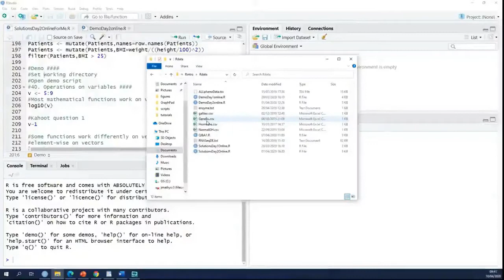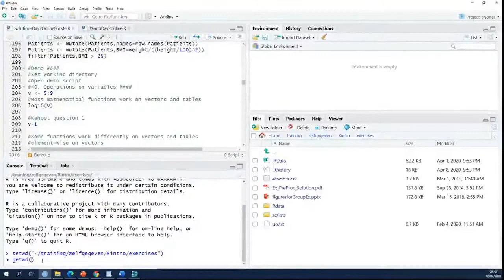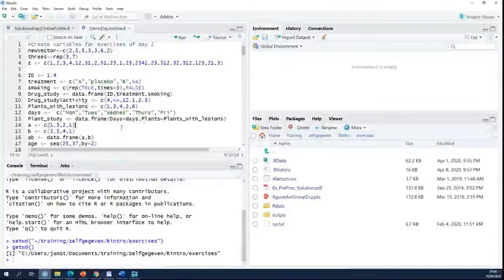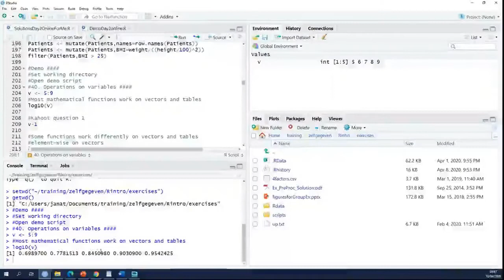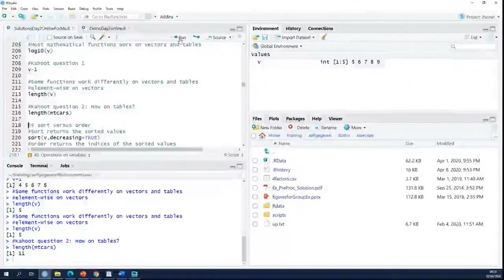R Introduction 41 by VIB Bioinformatics Core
Operations on vectors and tables